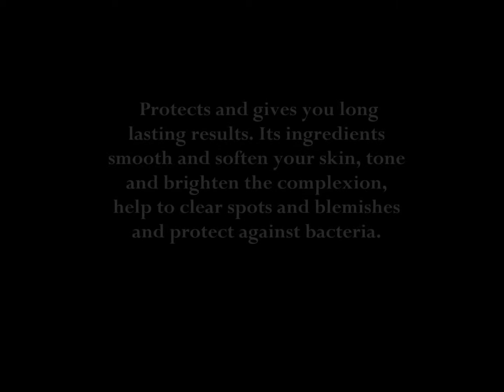Niuma | Skin Loghtening Lotion